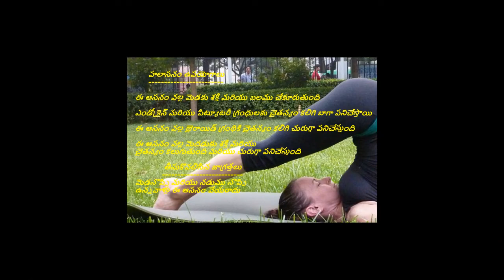Yoga Halasanam in telugu| Halasanam Benefits| Kratika Tv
Halasanam Upayogalu| Halasanam step by step

   హలాసనం
హలము అనగా నాగలి
ఆసనం అనగా భంగిమ
హలము వలే పోలి ఈ భంగిమ ఉంటుంది
అందుకే దీనిని హాలాసనము అని అంటారు

           హలాసనం ఉపయోగాలు

ఈ ఆసనం వల్ల మెడకు శక్తి మరియు బలము చేకూరుతుంది
ఎండోక్రైన్ మరియు పిట్యూటరీ గ్రంధులకు చైతన్యం కలిగి బాగా పనిచేస్తాయి
ఈ ఆసనం వల్ల థైరాయిడ్ గ్రంథికి చైతన్యం కలిగి చురుగ్గా పనిచేస్తుంది
ఈ ఆసనం వల్ల మెదడుకు శక్తి మరియు చైతన్యం కలుగుతుంది మరియు చురుగ్గా పనిచేస్తుంది

తీసుకొవలిసిన జాగ్రత్తలు

మెడనొప్పి మరియు నడుము నొప్పి ఉన్నవాళ్లు ఈ ఆసనం వేయరాదు